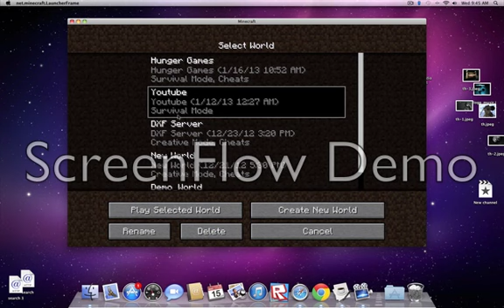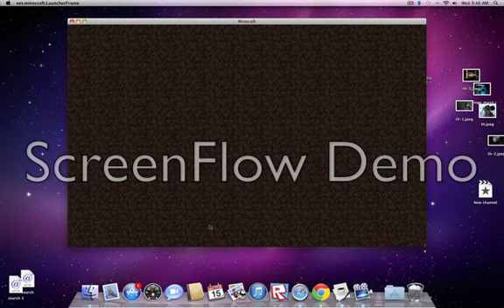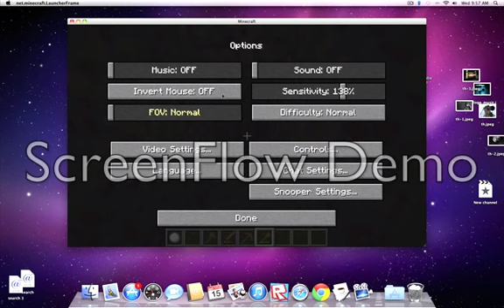Minecraft Part 1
hey guys i am part of the t3Pc clan and im staring Minecraft on Mac. T3PC'S INTRO(BEFORE I JOINED)